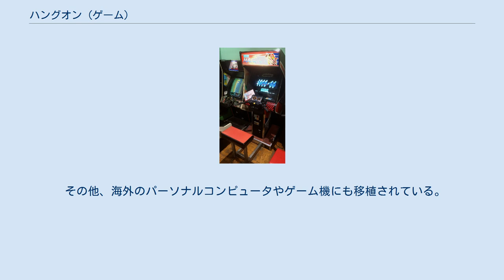ハングオン (ゲーム)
セガ・マークIII&マスターシステム用ソフト
『ハングオン』（HANG-ON）は1985年にセガが発売したアーケードゲーム。
コアランドテクノロジー株式会社からセガへの持ち込み企画である。
ゲームデザインは鈴木裕。
 本作は同社が展開する体感ゲームの第1弾である。
 GP500をモチーフにした、バイクレースゲーム。
敵車（バイク）をかわしながら、アルプス/グランドキャニオン/都会の夜/シーサイド/サーキットの全5ステージのコースを進むレースゲーム。
いかに速くステージをクリアするか、もしくは高スコアを残すかがゲームの目的であり、敵車はランダムにまとまってコースに出現するが、順位という概念はない。
 ギアやシフトといったものは存在せず、アクセルとブレーキのみでスピードを制御する。
ゲームの視点は、自車（バイク）からの後方ビューであり、ポリゴンを使用しないスプライトを使った疑似3Dである。
 当時のレースゲームは敵車に接触すると爆発するものが主流だったのに対し、本作では敵車に接触してもバランスを崩し減速するのみで爆発はしない。
コース外の看板や植木等の障害物に接触するとクラッシュするが、即爆発ではなく「障害物に接触する」→「ライダーが飛ばされる」→「バイクの爆発」という、ゲームには直接関係のない演出がある。
ライダーのリアクションも、膝立ちになり哀れむ、四つん這いになり地面を叩いて悔しがる等、当時としては非常に凝ったものだった。
 本タイトルは、ライドオンタイプとシットダウンタイプの2種類の筐体で発売されている。
共に全5ステージだが、コースのレイアウトが異なる。
 ただし、両方のタイプ共に、ブレーキを一切使わず、アクセルを戻すエンジンブレーキのみで全てのコーナーをクリアする事が可能である。
 実際の車体を小さくしたバイク型の筐体で、ハンドル部分に15インチのブラウン管モニタが設置してある。
プレイヤーが筐体にまたがり車体を傾ける(ハングオンを擬似的に体感させる)ことによって、ゲーム画面上の自バイクが左右に移動する。
右ハンドルにブレーキとスロットルが備え付けられている。
そのため、急コーナーやS字コーナーが少なく設定されている。
 筐体の足を乗せるステップ部分にセンサーがあり、ステップに足を乗せていないと、ゲーム内でのバイクのグリップが低下するようになっている。
しかし、ステップに足を乗せたまま車体を傾けたり、筐体を立て直すのは筐体の重量からみても難しく、特に筐体のバネ部が疲労している場合は困難だったため、多くのプレイヤーはステップではなく、床に足を付けてプレイしていた。
 アップライトの画面に専用のハンドルとシートが固定された筐体である。
シットダウンタイプは、ハンドルを左右に振るだけで容易にコーナリングできるので、ライドオンタイプよりも多くの急コーナーやS字コーナーが設定されている。
 ゲームデザイナーの鈴木裕はセガ社員であるHiro（Hiro師匠）がバンドを組んでいたことを知って、本作のタイトル音楽とメインテーマの音楽の担当者に起用し、それがHiroのデビュー作となった。
 特記がないものはセガが発売。
 その他、海外のパーソナルコンピュータやゲーム機にも移植されている。